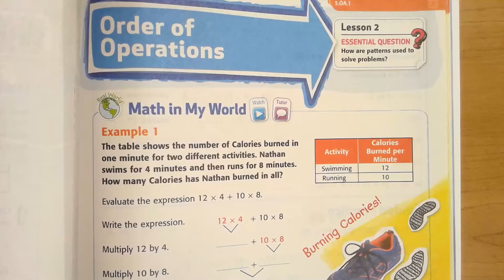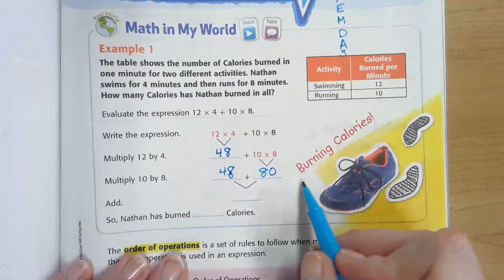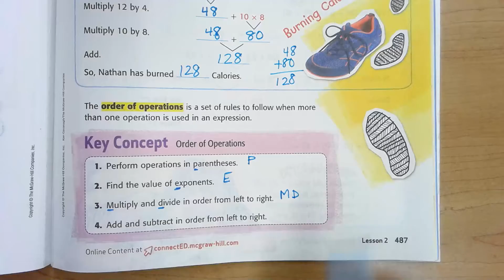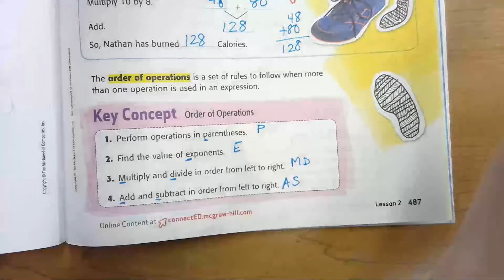Ch 7 Lesson 2